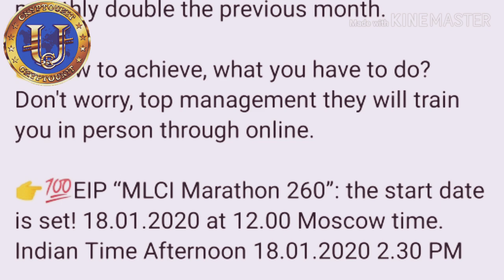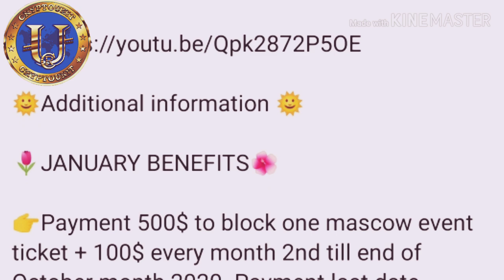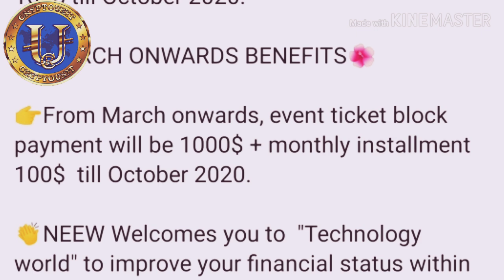Important newsl Innovative transport technologies Call [9782409772]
SWIG (VALUE OF PACKAGE)